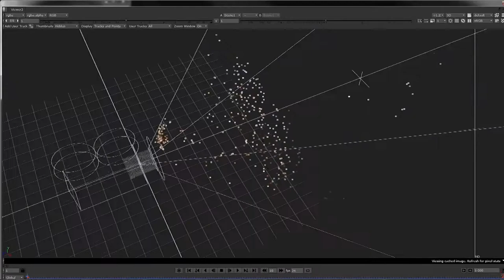Projet d'élève : Ngoc Cuong Pham - 3D Environment (2016-3)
Projet d'élève : formation 3D Environment
Par Benoit Ngoc Cuong Pham